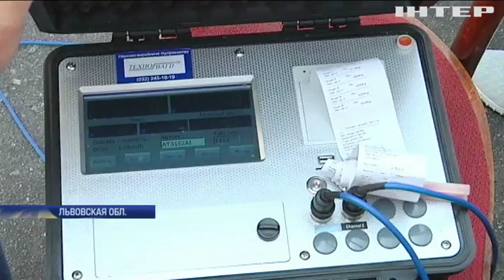На Прикарпатье устроили облаву на грузовики-нарушители